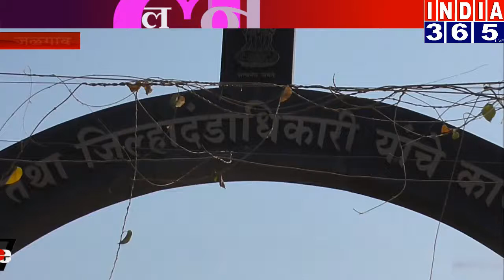अखिरकार 24 घंटे बाद, आदिवासीयो का आंदोलन समाप्ती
आंदोलन के दुसरे दिन सुबह,महाराष्ट्र के सिंचाई मंत्री गिरीश महाजन स्वयं आंदोलांकरियो से मिल्ने पहुचे, तब मामला सुलझता दिखा.वे अपने साथ स्थानिय विधायक,महापौर, और कलेकटर के साथ घटनास्थल पर पहुचे. उनहोणे विश्वास दिलाया के सरकार की ओर से आदिवासीयो की मांगो पर गंभीरता पूर्वक विचार किया जायेगा,साथ ही उनहोणे आदिवासीयो और जिलधिकारी की मिटिंग भी फौरण लागा दी. जिस्के कारण अब यह आंदोलन शिथिल होता नजर आ रहा है.